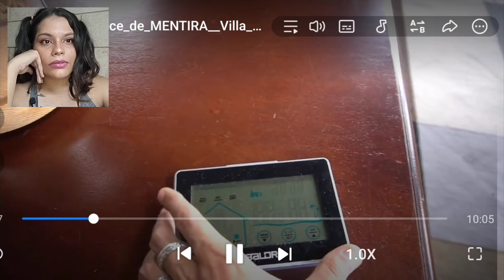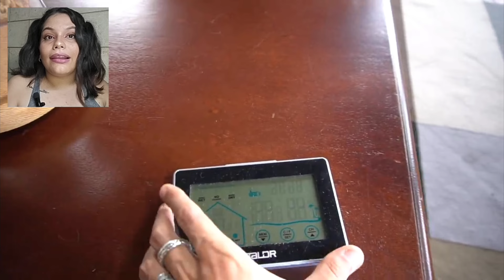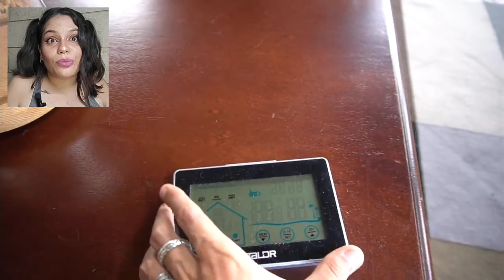Cubana Reacciona a: JARABACOA en República Dominicana 🇩🇴@williamramosTV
Bienvenidos al lugar más fascinante y envolvente del planeta 🌍🌎
Por muchooooo tiempo he adorado diferentes lugares de ensueño igual a este que solamente había visto en una que otra película 🎥 más sin lugar a dudas.
No puedo dejar de decir que este ha Sido mi favorito🥰
y espera...
no solamente de RD 🇩🇴🙌🏻
puedo decir que del mundo mundial
Si eres igual que yo ermitaño de pura cepa este vídeo te va a encantar porque te sentirás vivo otra vez con solo observar la dicha de esta Villa
Disfruta!

Para Donaciones🤲🏻
Me pueden contactar a WhatsApp porfavor 🙏🏻 mucho respeto!!👇🏻